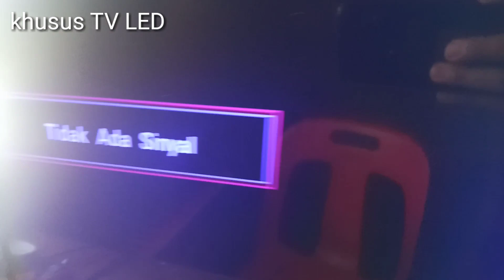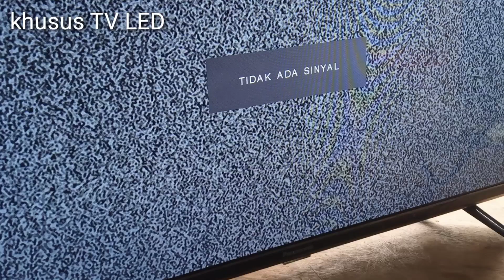tv led lg berubah warna biru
memperbaiki TV LED LG 32" domoinan berwarna biru
service tv led 32 warna berubah menjadi biru
kerusakan tv led warna menjadi biru disebabkan berubahnya warna led yang dibelakang panel yang sebelumnya berwarna putih menjadi biru.
solusi dan cara mengatasinya adalah dengan mengganti satu set lampu BL tersebut,ada yang lima kancing dan ada juga yang 7 kancing,karna setiap tv led beda beda jumlah kancing BL nya ,terimkasih

terimakasih